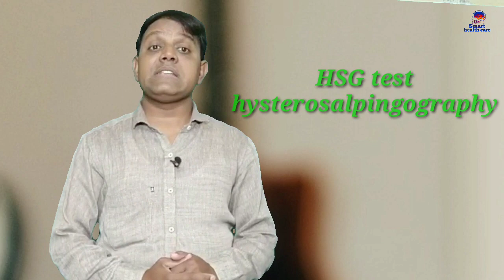what is the HSG test, HSG test kyon karana chahiye.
इस वीडियो में एचएसजी टेस्ट के बारे में जानकारी दी गई है कि महिलाओं को एचएसजी टेस्ट में क्यों कराना चाहिए और कब कराना चाहिए इस वीडियो को देखकर आप पूरी जानकारी प्राप्त कर सकते हैं !